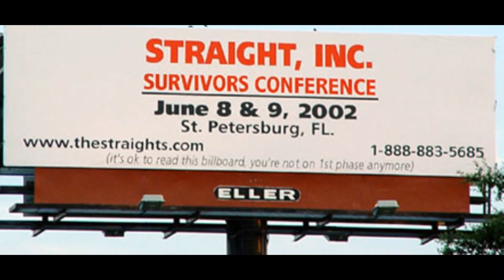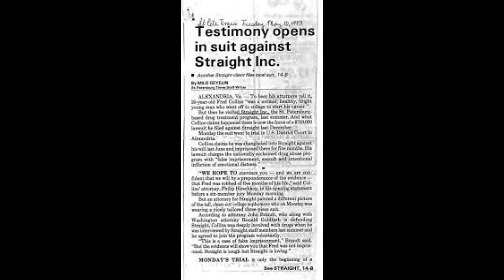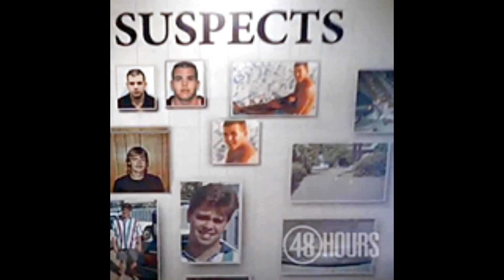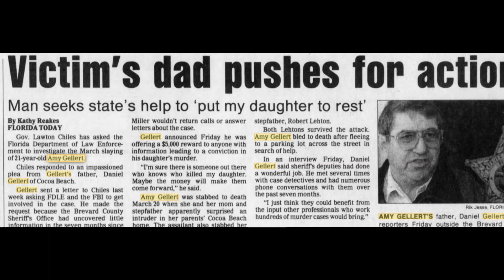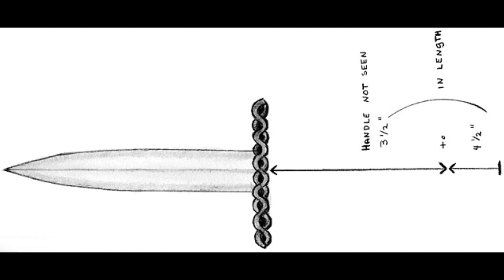Episode 5: The Murder of Amy Gellert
It was a warm March evening in Cocoa Beach, Florida on March 20th, 1994. Twenty-one-year-old Amy Gellert drove home from church unaware that a masked intruder had broken into her family’s home. As she pulled into the driveway, the intruder viciously attacked Amy’s mother and stepfather with a dagger before fleeing the house where he encountered Amy in the driveway. He slashed and stabbed Amy before disappearing into the night.

Bleeding and mortally wounded, Amy stumbled across the street into the parking lot of an apartment building where she died just minutes later.